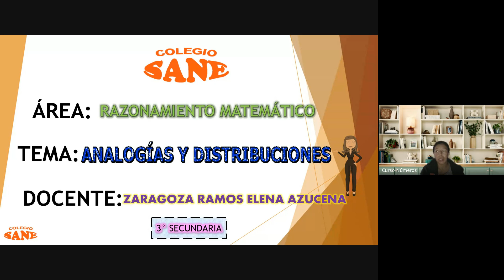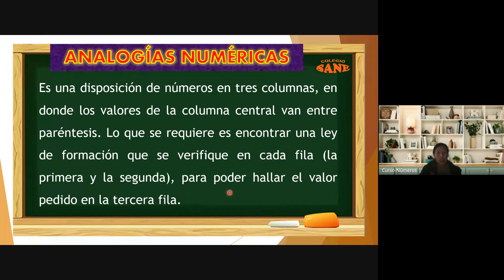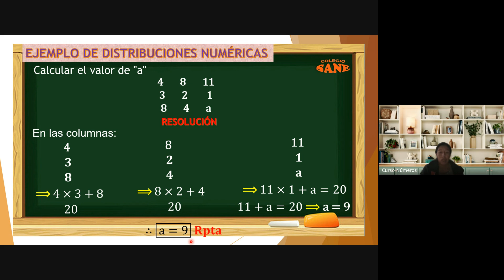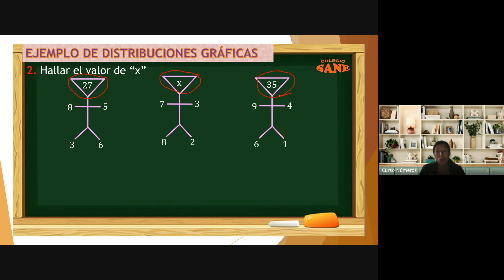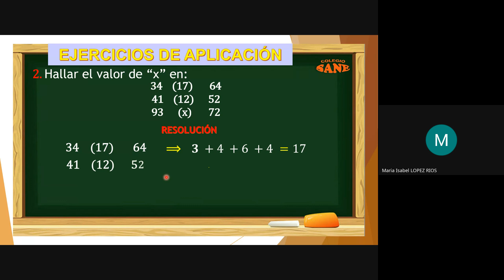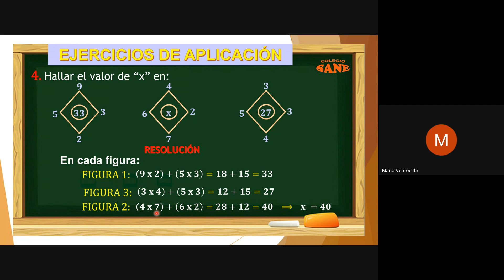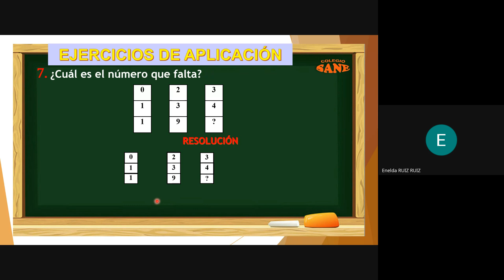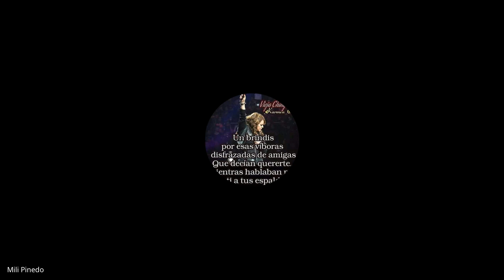CURSO: R.M Tema: ANALOGÍAS Y DISTRIBUCIONES/ II Bim 3ºsec /Fecha:2024-12-01(16:01)/CLASES ONLINE